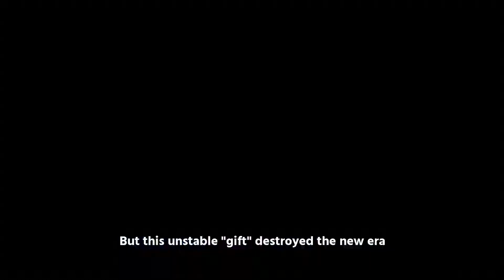TOWER OF FANTASY : Toutes les infos (Préinscriptions, Date de Sortie...)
Tower of Fantasy est un Action-RPG en monde ouvert en concurrence face à Genshin Impact.
Voici tout ce que l'on sait dessus, personnages, date de sortie, système de gacha. Ainsi que mes attentes.

- Envie de jouer à tes jeux mobile préférés sur PC ?